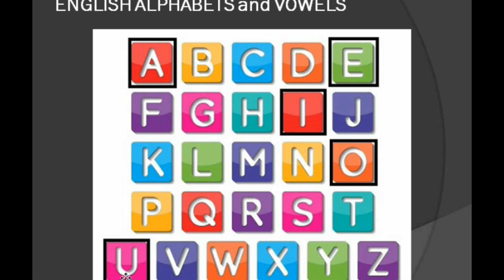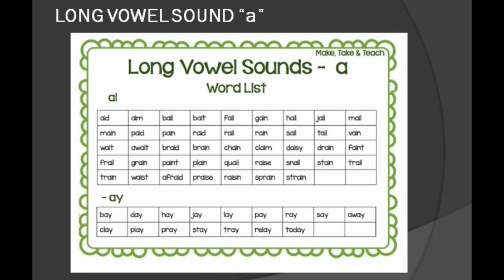English Phonics - Long Vowel Sounds - Part 1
Pronunciation of words with long vowel sound "a"